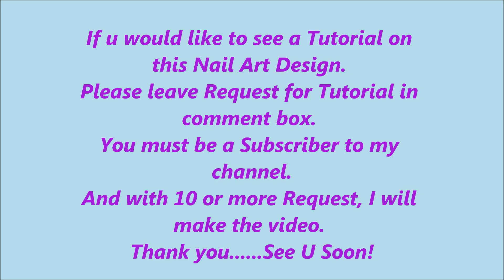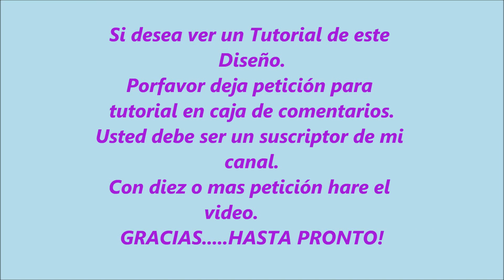Nail Art Design #23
Nail art

THUMBS UP!

I will get no monitary compensation for mentioning any of the products used in this video.